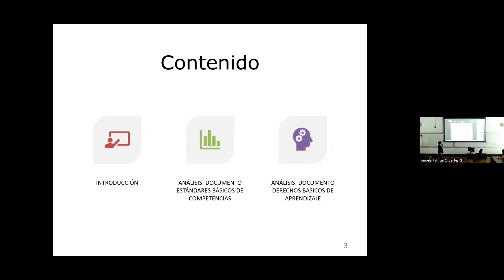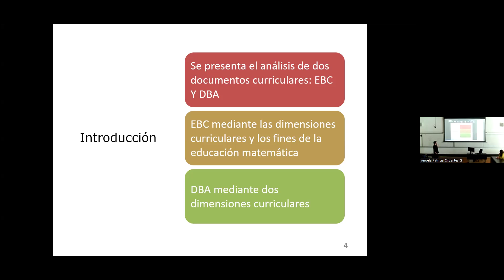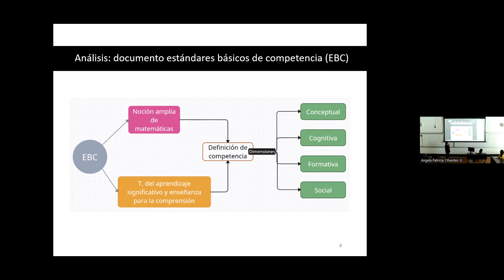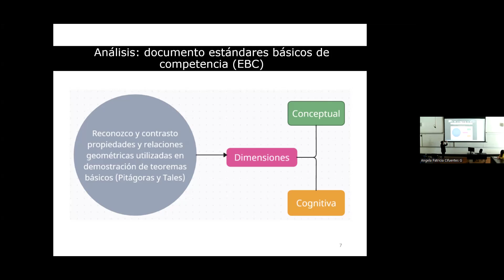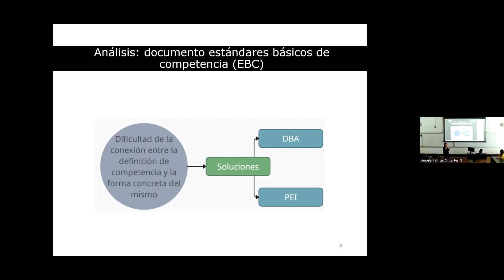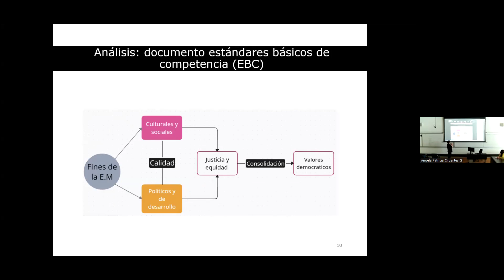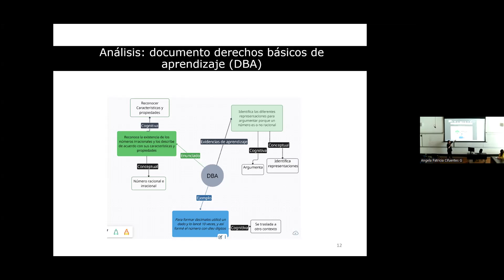Currículo matemáticas: Grupo 2